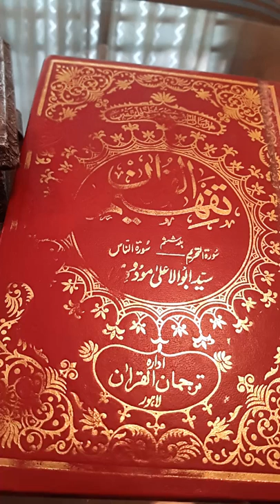Dr Zeba Waqar Ki App Sab Ko Dawat